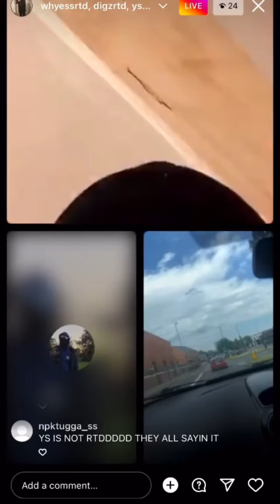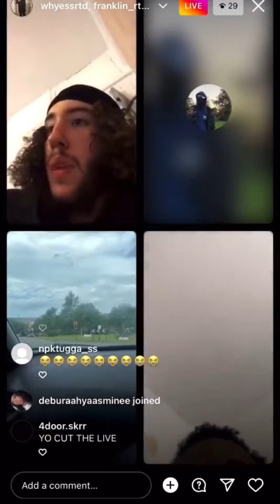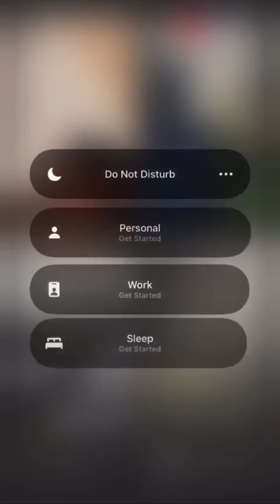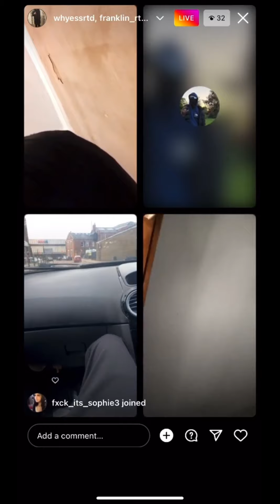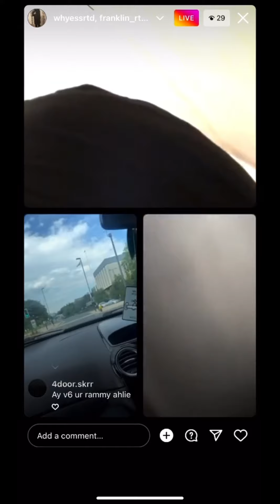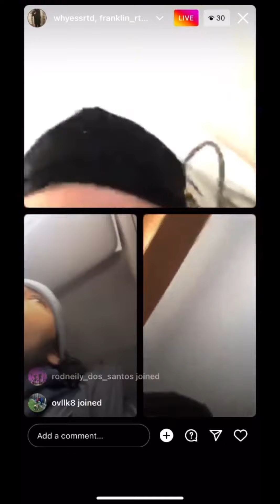EX-RTD YS BEING KICKED OUT OF RTD BY DIGGZ AND V6 IG LIVE